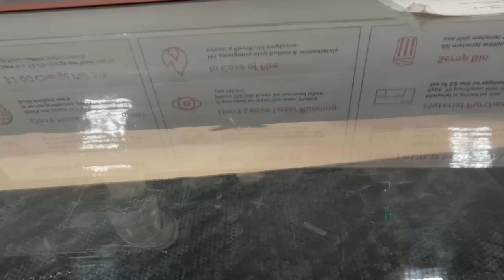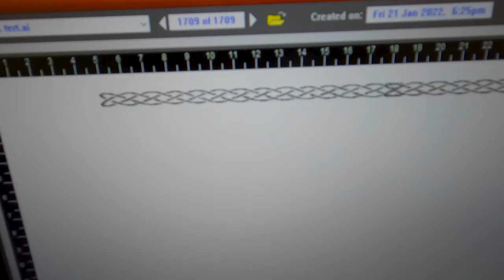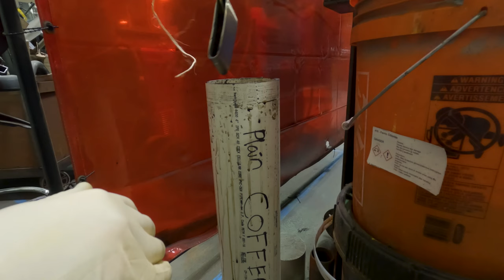Making a Fantasy Sword - Part 3 (The Witcher Inspired Build)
This is the end of the line for this project. Lots of firsts for me here. First Full cross stitch sheath, First chape and locket, First Duel Leather Sheath, First time I've been this tired in a long time. Also we chop stuff at the end. Did I mention it's all damascus steel...?

Check out: @hippoheadforge for more